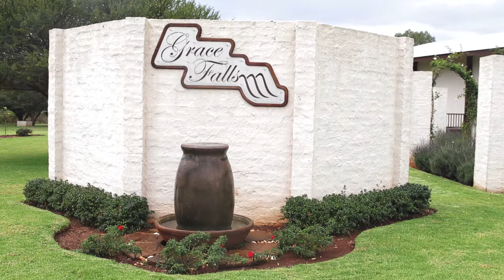Andre & Azelle God gee vrede Wedding film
Andre & Azelle are a family and friends orientated couple. Along with this connection with family and friends they have a deep love for God, and strive to put Him first in all their decisions. God gives peace (God gee vrede) describes what they found in each other the day they put their hearts together. Put your trust in Him and He will bless you, until you reach your forever ...

Wedding Dress: Timeless Bridal Couture
Flowers and decor: Beehappy events
Cake: Ls Creations
DJ: Xtreme sounds
Laser Cut decor: Laser Link
Wedding Paper: Troukoerant
Draping: Bella Fiore
Rings: Larum Juweliers